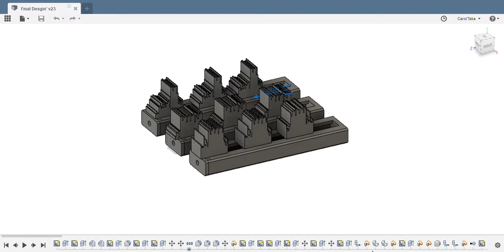Carols motion study